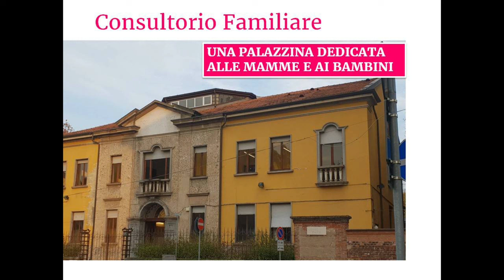Clinica Mangiagalli: i luoghi del Percorso Nascita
Una carrellata di immagini per mostrare le sale parto della Clinica Mangiagalli, la palestra del Consultorio familiare e gli ambienti della Santa Caterina, la "clinica privata" del Policlinico di Milano.